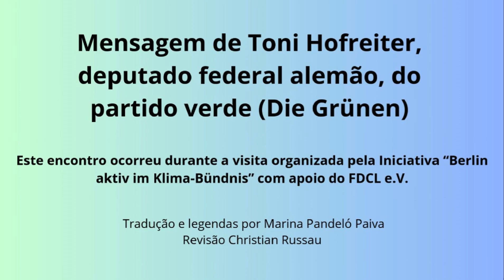Unterstützungsnachricht an das Volk der Munduruku vom Politiker Toni Hofreiter (Die Grünen)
Video auf Deutsch und Brasilianisch-portugiesischen mit Untertiteln

Nachricht von Toni Hofreiter, Bundestagsabgeordneter der Grünen.

Dieses Treffen fand während des Besuchs statt, der von der Initiative „Berlin aktiv im Klima-Bündnis“ mit Unterstützung des FDCL e.V. organisiert wurde.

Übersetzung und Untertitel von Marina Pandeló Paiva
Überprüfung durch Christian Russau

(PT-BR)

Vídeo em alemão e português brasileiro com legendas

Mensagem de Toni Hofreiter, deputado federal alemão, do partido verde (Die Grünen)

Este encontro ocorreu durante a visita organizada pela Iniciativa “Berlin aktiv im Klima-Bündnis” com apoio do FDCL e.V.

Tradução e legendas: Marina Pandeló Paiva
Revisão: Christian Russau